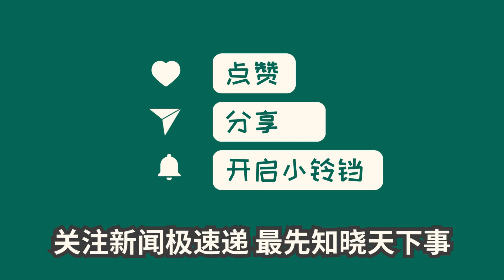中国新闻02月27日09时：A-50接连被传遭击落、损毁，俄军将失去全天候空中预警能力？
俄罗斯A-50U空中预警机遭到袭击，关于俄军是否失去全天候空中预警能力引发关注。乌克兰声称使用S-200远程防空导弹击落A-50U，目前俄军仅剩下6架预警机在运行。尽管A-50是俄军主要的远程空中预警平台，但由于制裁影响，俄罗斯短期内难以补充损失。专家指出，除了飞机本身，损失的专业技术人员难以快速补充，对俄罗斯军事实力构成严重挑战。